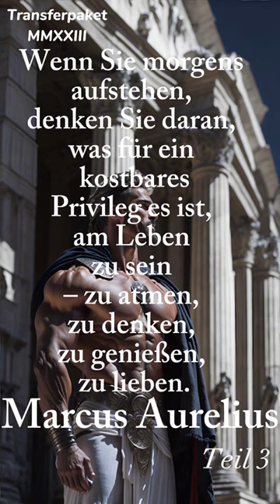5 Zitate von Aurelius mit mächtigen Lebensweisheiten - lebensverändernde Weisheiten.Teil 3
Top Bücher zu Finanzen:
Rich Dad Poor Dad
Steigern Sie Ihren finanziellen IQ
Cashflow Quadrant: Rich Dad Poor
Der reichste Mann von Babylon
Über die Psychologie des Geldes
Warren Buffett – Jahrhundertkapitalist
Denke nach und werde reich
Intelligent Investieren
So denken Millionäre

Top Bücher zu Erfolg/Selbstverbesserung:
12 Rules For Life
Schnelles Denken, langsames Denken
Die 1%-Methode – Minimale Veränderung, maximale Wirkung
Wie man Freunde gewinnt
Sorge dich nicht - lebe!
Power: Die 48 Gesetze der Macht
Jetzt! Die Kraft der Gegenwart
Selbstbetrachtungen - Marcus Aurelius
Disziplin – die Macht der Selbstkontrolle
Mut – Das Glück ist mit dem Tapferen

Top Bücher zu Selbstständigkeit/Unternehmer:
Die 4-Stunden-Woche: Mehr Zeit, mehr Geld, mehr Leben von Timothy Ferriss
Die 7 Wege zur Effektivität für unterwegs von Stephen R. Coveys
Die Prinzipien des Erfolgs von Bridgewater-Gründer Ray Dalio
Principles..große Schuldenkrisen von Ray Dalio

Dies bedeutet, dass ich ohne zusätzliche Kosten für Sie eine Provision erhalte, wenn Sie über diesen Link einen Kauf tätigen und/oder sich anmelden.

Marcus Aurelius oder Marc Aurel (161 bis 180 römischer Kaiser und Philosoph, Caesar, Römer)
Marcus Aurelius Life Changing Quotes (Stoicism),
Sinn des Lebens. Das Leben ist kurz! Life is short!
Cicero Life Changing Quotes,
Seneca Life Changing Quotes (Stoicism, Stoizismus, Stoiker),
Greatest Stoic Quotes,
Best Motivational Stoic Quotes,
Quotes for life,
Quotes for a better life,
Rules for life,
Life changing quotes from famous people,
Life changing quotes from famous men,
Ancient philosophy and more,
Powerful quotes for a strong mind,
Stay motivated during hard times - strong mind,
Greatest philosophers,
Quotes for money,
Quotes for finance,
Quotes for wealth,
Change your habits,
Focus, focus, focus,

Listen everyday to these motivational quotes to improve yourself!
Change the world by starting to change yourself.
Just do it, now!

Thanks watching! / Danke für´s Anschauen!

👍🏻 Dir gefällt das Video? • Lass doch ein Like da! :)
Beschreibung/Description :

Deutsch :

🚫!Das Video ist urheberrechtlich geschützt!🚫

SOUNDS / MUSIC:
Young Pidi Music Production (prod. by yung pidi music production) - copyrighted!🚫
SOUNDS / MUSIC - Here are the links to the songs / Hier die Links zu den Songs:

FOOTAGE - Here are the links to the footage / Hier die Links zu den Filmaufnahmen:
created by Transferpaket with AI-Tools - copyrighted!🚫

AUTHORS - Quotes (proverbs) by authors:
All citations belong to the respective author (person).
These quotes are public domain and I upload these videos considered to share wisdom and life changing rules.
Diese Zitate gelten als gemeinfrei und ich lade diese Videos zum Teilen von Lebensweisheiten hoch.